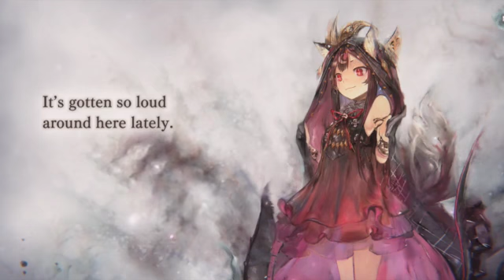Moddey "Memento Mori"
I voice Moddey a grave keeping Witch in the new mobile game "Memento Mori" for iOS and Android